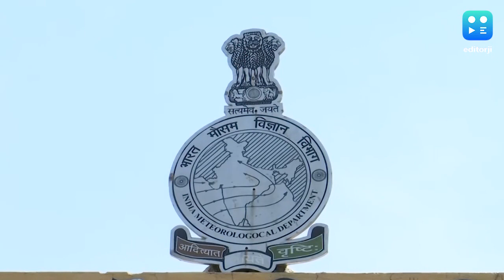Delhi-NCR में हुई रिमझिम बारिश, शुक्रवार से फिर बढ़ेगी गर्मी | Weather Update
कई दिनों से गर्मी की मार झेल रहे उत्तर भारत (North India) के कई इलाकों में बारिश (Rain) के बाद राहत मिली है. बारिश और आंधी-तूफान से दिल्ली-NCR का मौसम सुहावना हो गया है. लेकिन राष्ट्रीय राजधानी दिल्ली समेत कई जगहों पर फिर से तापमान बढ़ेगा.